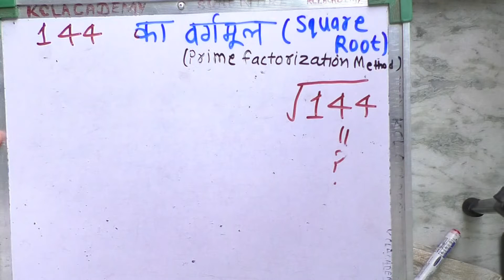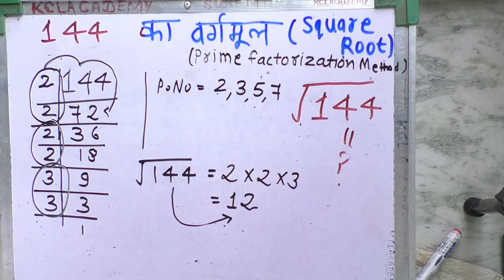√144 | 144 Ka Vargmul (square root ) | Gunankhand Vidhi Se Vargmul